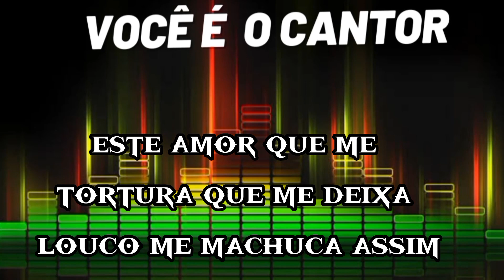Morto de saudade sua - Cesar & Paulinho (playback original com letra) 1992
Composição: Fátima Leão / Zezé Di Camargo

Álbum:  Vol.10 (1992)
Gravadora: Chantecler